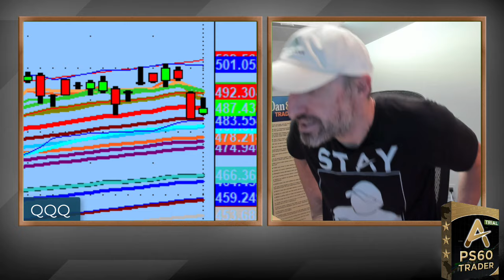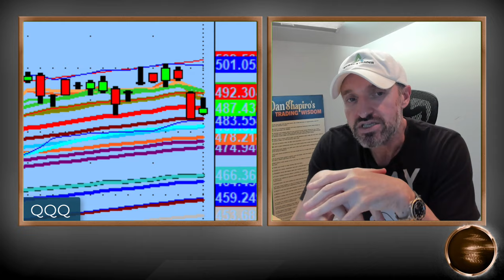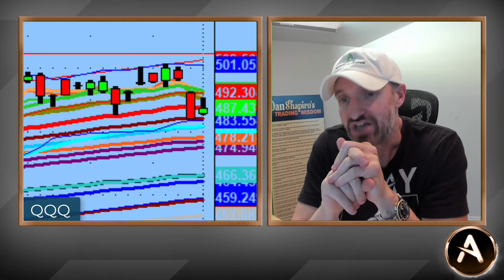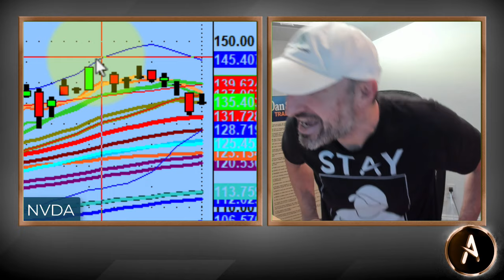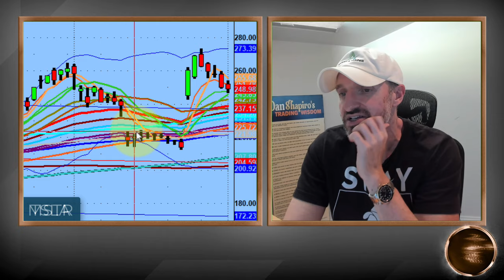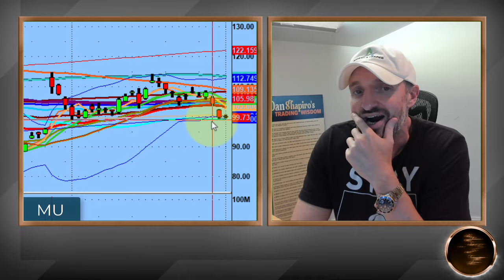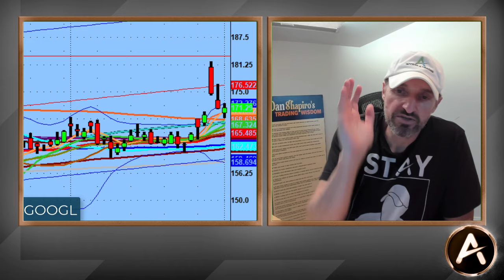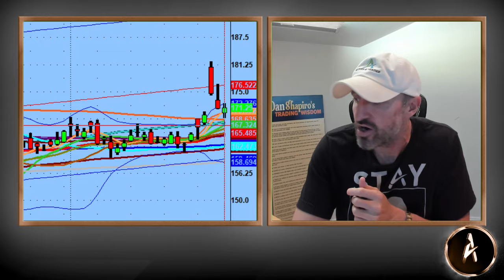Will This Erratic Market Continue? How The Election Plays A Role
Monday and Tuesday were excellent this week. Then something happened Wednesday Through Friday.

The Market was all chop and that erratic and challenging tape is most likely due to the election cycle. I also understand earnings plays a role too.

The coming week I am looking forward to earnings being more clear and at the same time we have to consider how the election plays a role in the tape and our trading.

💚 COMMUNITY SUPPORT 💚